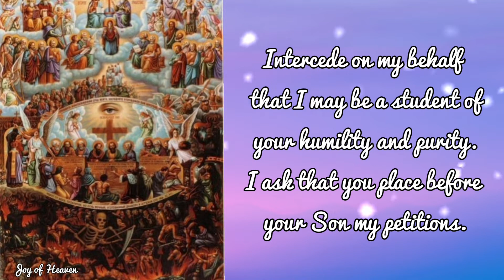ALL SAINTS DAY Novena Day 1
O holy Mary, Mother of God and Mother of the Church, be my mother and guide me to a life of holiness that I may one day join you and your Son in Heaven for all eternity. Intercede on my behalf that I may be a student of your humility and purity. I ask that you place before your Son my petitions.

(State your intentions here)

Mary, conceived without sin, pray for us.

Mary, Most Holy, pray for us.

Mary, Most Pure, pray for us.

Mary, Star of the Sea, pray for us.

Mary, Queen of Heaven and Earth, pray for us.

Mary, Queen of Angels and Saints, pray for us.

ABOUT ALL SAINTS DAY

All Saints’ Day is November 1st but you can pray the All Saints’ Day Novena for any reason that you want, so go ahead and start praying!
According to Catholic teaching, there are three states of the Church: the Church Militant, the Church Penitent, and the Church Triumphant.

We are the Church Militant because we are still living our earthly life and are active in spiritual warfare on Earth. The Church Penitent are those who are in Purgatory who are being purified so as to be fit for entering Heaven.

 The Church Triumphant are those who are already in Heaven. It is this last group that we celebrate on All Saints’ Day and whose intercession we regularly seek in these novenas, because they are the ones who already see God face-to-face.

All Saints’ Day is celebrated on November 1, the day after Halloween, which is no coincidence since Halloween is All Hallows’ Eve (i.e., the eve of All Saints’ Day). Each recognized saint has his or her own feast day, but on All Saints’ Day, we celebrate all the saints together, both those who are known and those who are unknown by us who are still on Earth. As we celebrate all those who are in Heaven, let us remember that we are called to one day join them.

Hello everyone, Peace be with you. Today i made this content for the Solemnity of ALL SAINTS DAY which is on November 1. You can make this Novena anytime you want for your own intentions.

❣❣❣❣ Credits / Sources: ❣❣❣❣

John 11:40